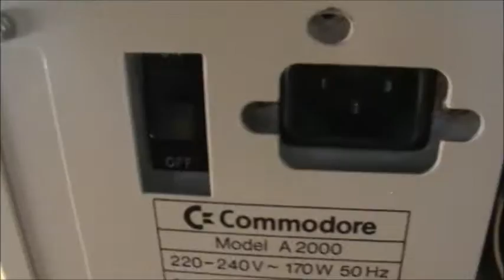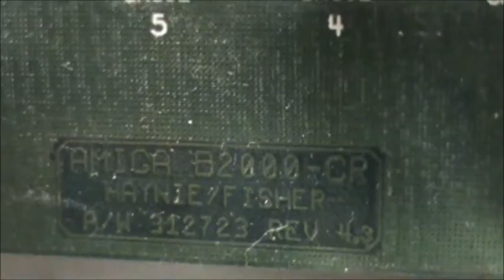Amiga 2000 Review